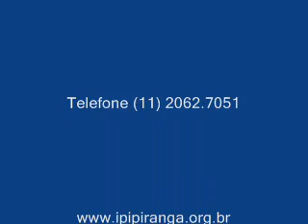NDS TV - AO DEUS DE ABRAÃO LOUVAI -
Músicos da Orquestra Sinfônica de São Paulo tocam no aniversário de 4 anos da IPI em São Paulo